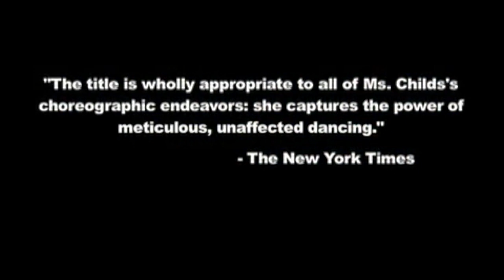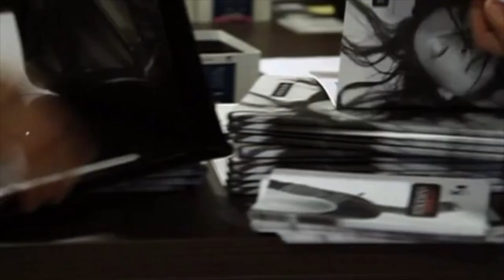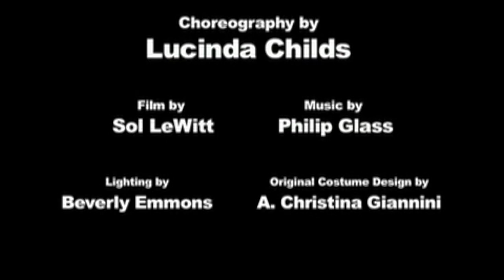Go behind the scenes with Lucinda Childs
Lucinda Childs, hailed as a master of minimalism and one of America’s greatest modern choreographers, returns with her evening-length American Masterpiece, DANCE, a 1979 collaboration between three seminal artists. Described by The Guardian as “close to stage heaven,” DANCE features original music by Philip Glass and film décor by Sol LeWitt. This enduring work layers repetitious and geometric patterns as nine dancers perform in synchronicity with Lewitt’s ethereal projections of the company’s original dancers. The thrilling choreography cascades through time and space, elevated by the intricacy of Glass’s commissioned score. After 40 years, this work still captivates.